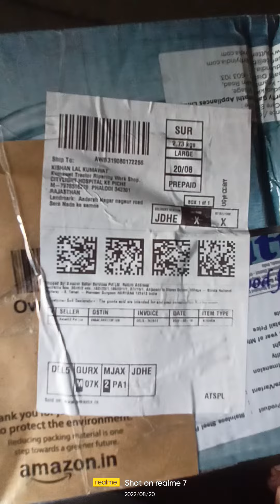butterfly pressure cooker 3 litre stainless steel unboxing video